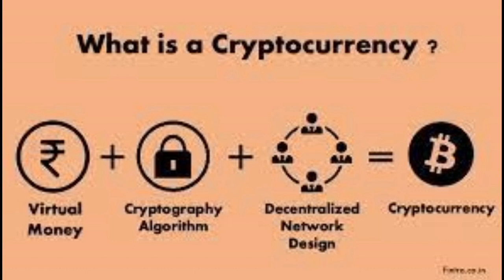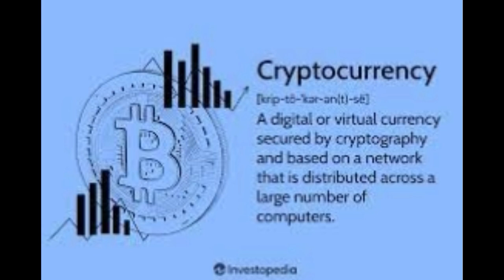What is Crypto Currency || Info of Crypto currency 2023